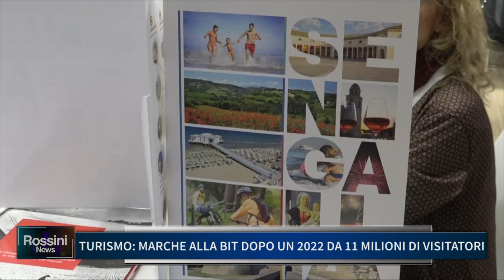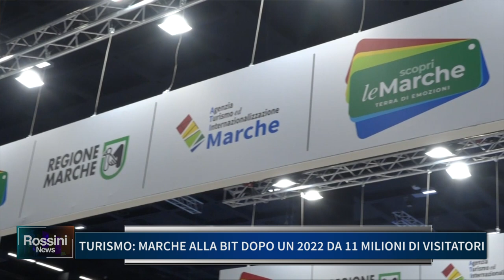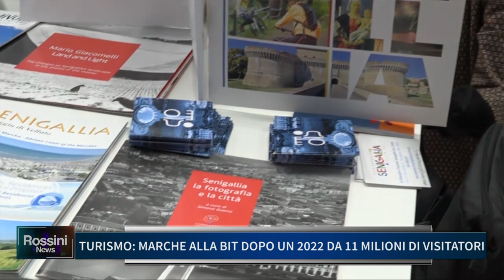TURISMO, MARCHE ALLA BIT DOPO UN 2022 DA 11 MILIONI DI VISITATORI